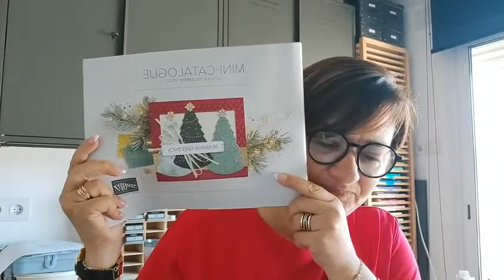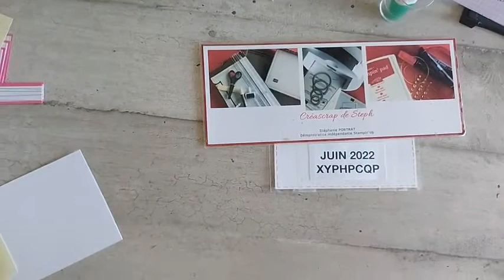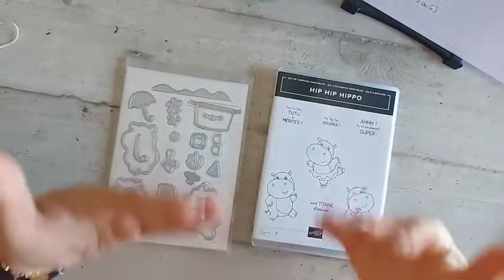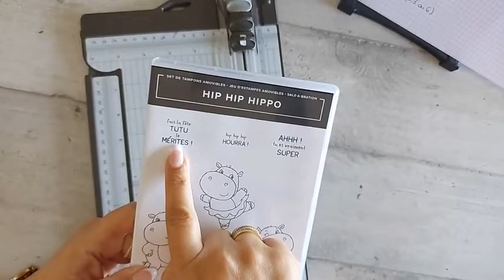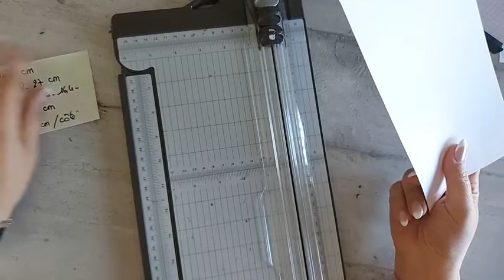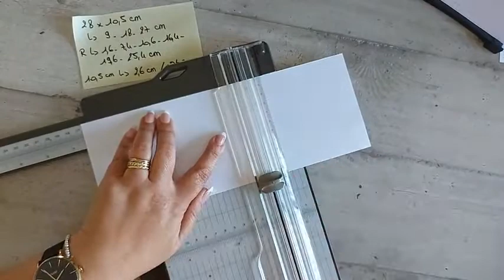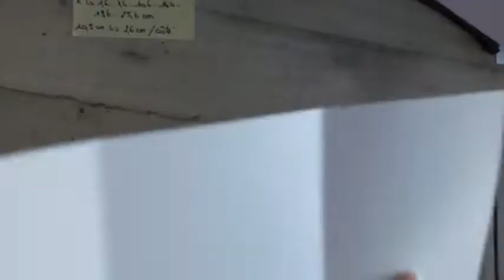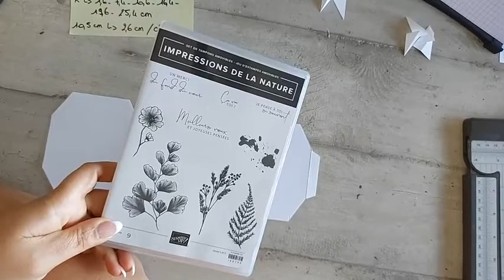Live #66 Boite traingulaire - SAB juillet août 22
Steph PORTRAT vdi Stampin'Up en Saône et Loire et dans l'Ain.
Je suis heureuse de vous retrouver chaque mercredi 13h30 sur ma page Facebook, pour vous partager ma passion pour le scrap.
Vous pouvez retrouver tous les produits que j'utilise dans les catalogues en cours. Si vous souhaitez vous les procurer contactez moi :
Mes créations sont visibles sur Pinterest et Instagram.
Vous vous posez la question, si le scrap est une activité qui vous plairez??? Sans hésitation appelez moi et je vous aiderai à faire ressortir votre créativité.
Pour toutes commandes de -200€ sur ma boutique en ligne, n'oubliez pas le code hôtesse du mois de JUIN XYPHPCQP
A très vite pour un nouveau moment de scraplaisir!
Créascrap de Steph